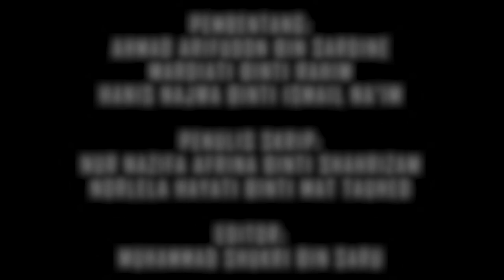Cara Menangani Tabiat Tidur Lewat (Group 6)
Hello, dalam video ini kami ingin membincangkan tentang cara menangani tabiat tidur lewat. Tidur lewat akan menyebabkan kesihatan terjejas dan badan akan terasa penat sekaligus memberi impak negatif terhadap aktiviti harian. Oleh itu, jika anda mengalami masalah ini, anda dinasihatkan untuk mengikuti langkah-langkah yang kami sediakan dalam video ini. Kami harapkan anda dapat menikmati video ini dan berguna untuk anda semua.

Ahli kumpulan :

MUHAMMAD SHUKRI BIN SARU
1192354
MARDIATI BINTI RAHIM
1192344
HANIS NAJWA BINTI ISMAIL NA’IM
 1192373
NORLELA HAYATI BINTI MAT TAUHED 1192375
NUR NAZIFA AFRINA BINTI SHAHRIZAM 1192381
AHMAD ARIFUDDIN BIN SARDINE 1192832